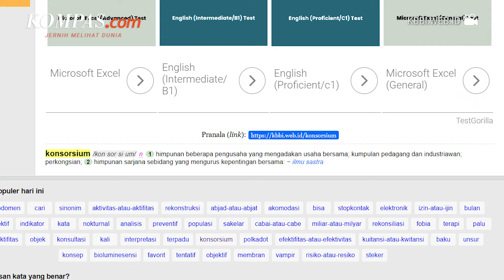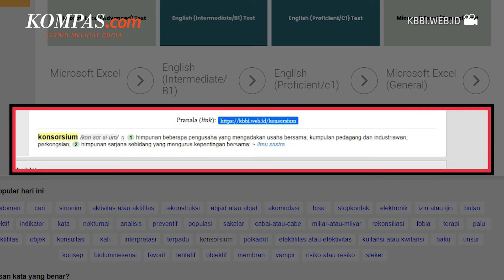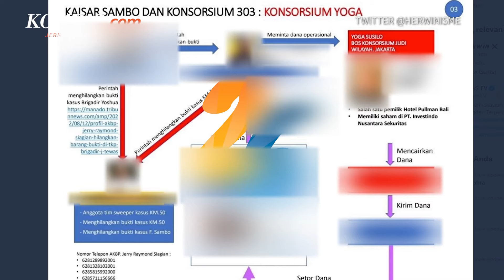Apa Itu Konsorsium 303 yang Menyeret Nama Irjen Ferdy Sambo?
Grafik tersebut menunjukkan nama dan peran sosok-sosok yang diduga terlibat dalam sebuah bisnis ilegal. Beberapa isu bisnis legal yang muncul dalam konsorsium 303 antara lain perjudian, prostitusi, penyelundupan suku cadang palsu, solar subsidi, minuman keras, hingga tambang ilegal.

Apa itu konsorsium 303? Simak berita selengkapnya dalam video berikut.

Video Jurnalis: Pramulya Sadewa, Firda Rahmawan
Penulis: Diva Lufiana Putri
Penulis Naskah: Anggie Puspariana
Narator: Anggie Puspariana
Video Editor: Fasya Yasin Nurahman
Produser: Deta Putri Setyanto